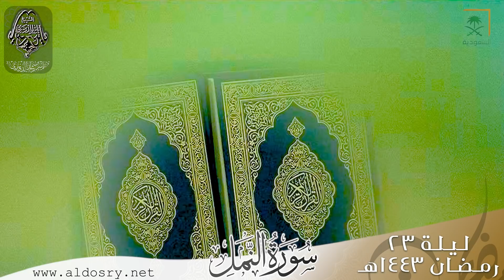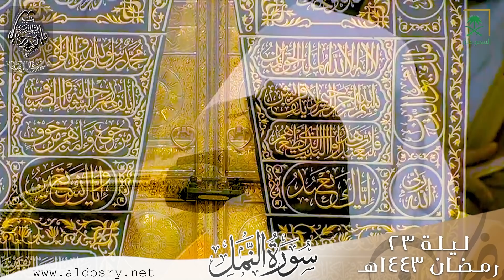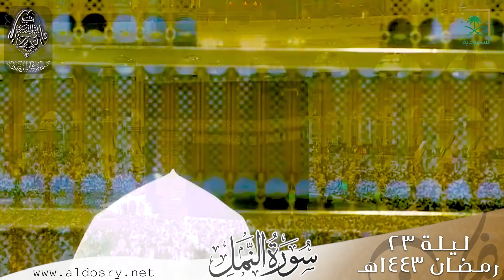ليلة روحانية عذبة للغريد الشيخ د. ياسر الدوسري - من سورتي الشعراء والنمل - تراويح ليلة٢٣رمضان١٤٤٣ه‍